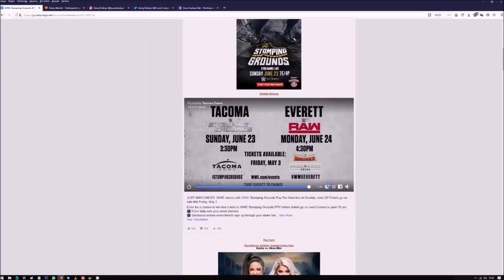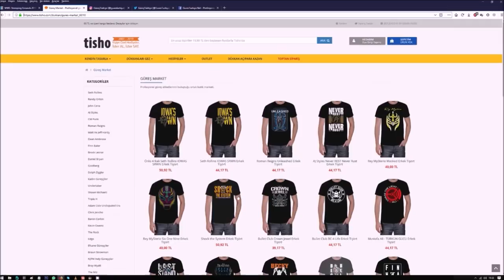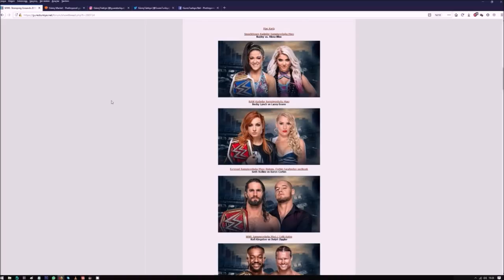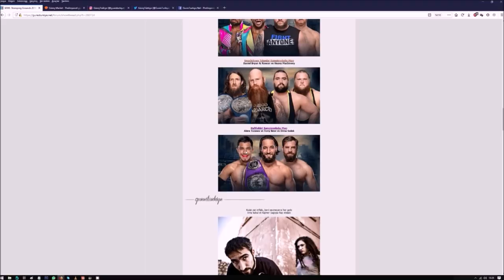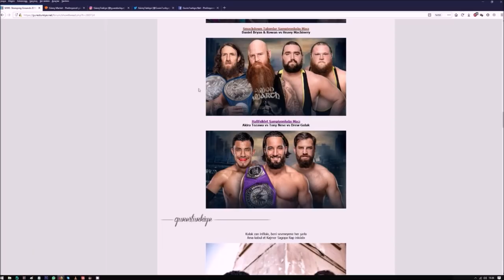Stomping Grounds Güreş Market Ödüllü Tahmin Yarışması!